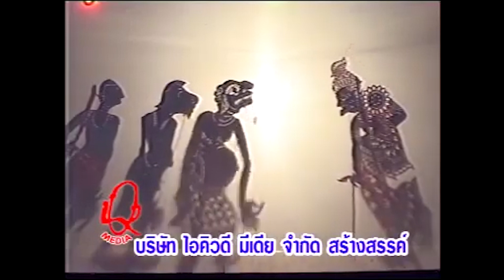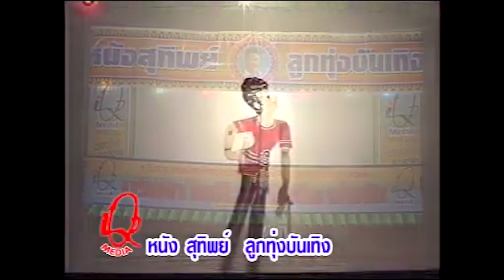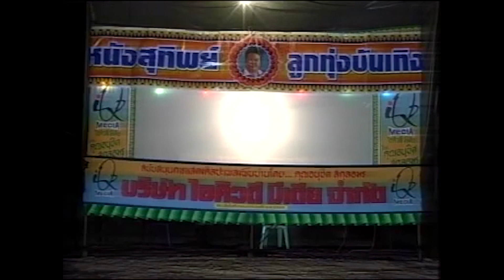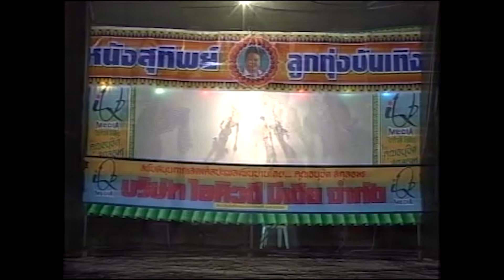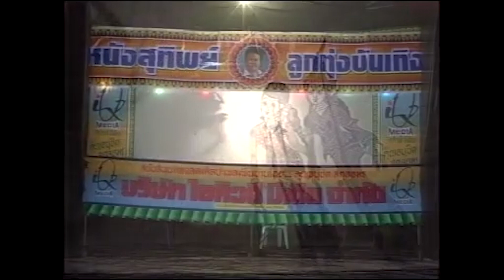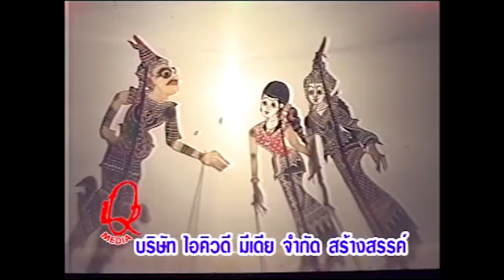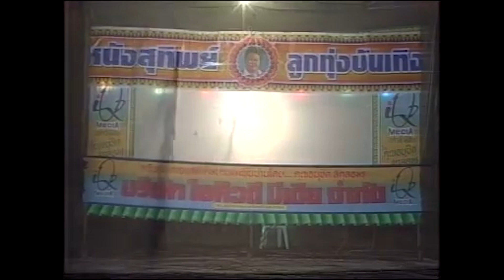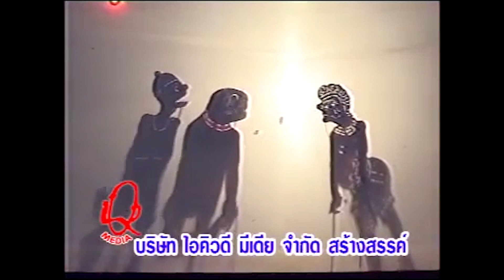หนังสุทิพย์ ลูกทุ่งบันเทิง ชุดเจ้าหญิงศรีสุดา Ep5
หนังสุทิพย์ ลูกทุ่งบันเทิง ชุดเจ้าหญิงศรีสุดา